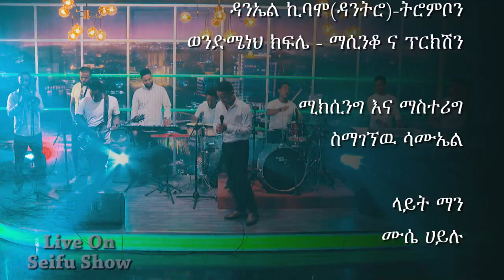የ90ዎቹ ትዝታ ሄኖክ አበበ አዲስ አልበሙን "ይቅርታ" የፊታችን ሀሙስ ምሽት በስዋሰው መተግበሪያ ይለቃል እስከዛው በቀደምት ስራው ተዝናኑ..SeifuEBS